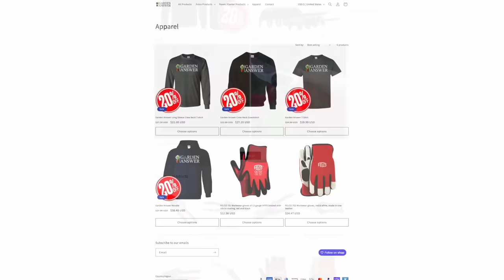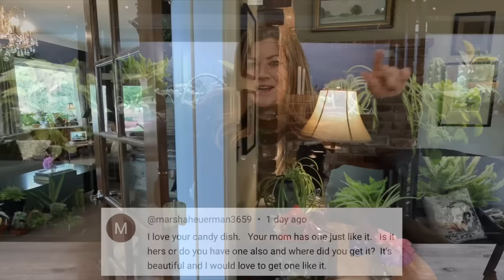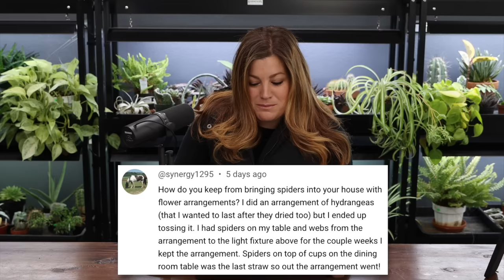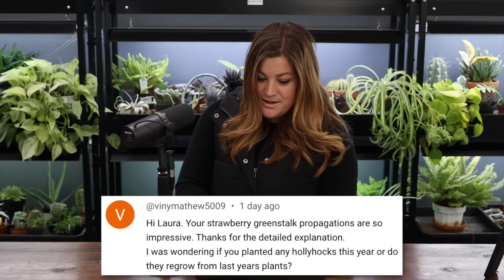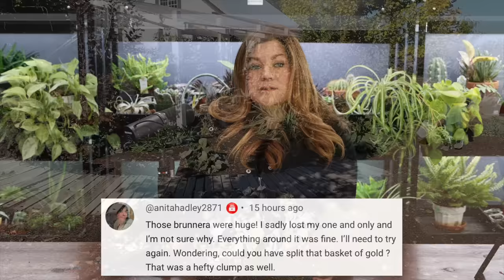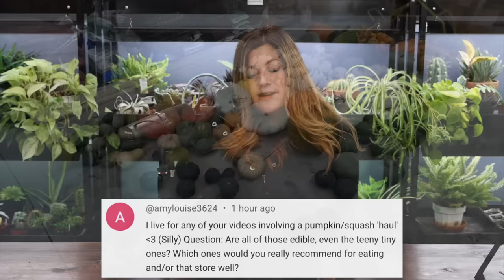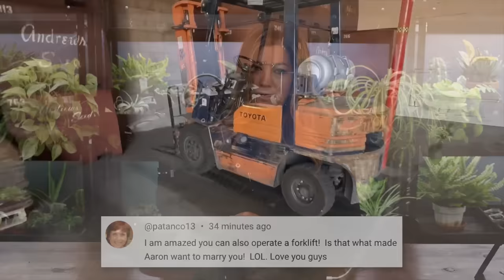How do You Keep Pumpkins from Rotting? // Did You Solve the Koi Mystery? // Recap 🌿